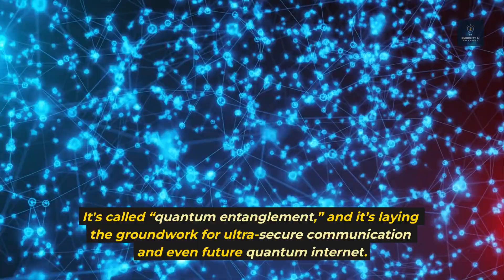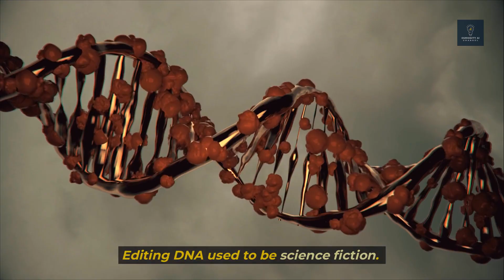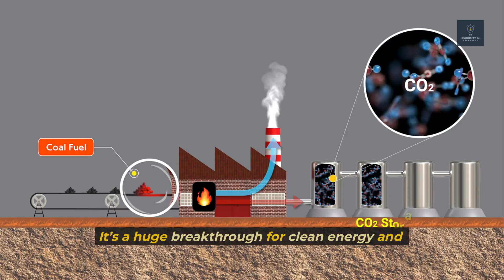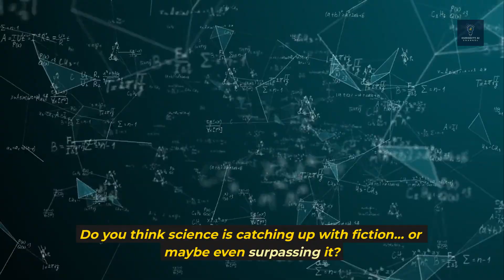7 Scientific Discoveries That Sound Like Science Fiction (But Are 100% Real!)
Science has reached levels that rival science fiction - these 7 verified discoveries prove reality is stranger than fiction.

IN THIS VIDEO:
- Working teleportation experiments (at quantum level)
- Functional invisibility cloak technology
- Genetic editing breakthroughs that rewrite life's code
- and more...

MOST SHOCKING REVELATION: The #3 discovery changes what we thought was physically possible.

Which discovery seems most unbelievable to you? Vote in the comments!